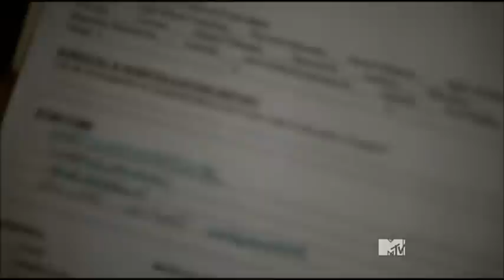Teen Wolf 3x17 Stiles Hospital sub español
OMG!! ame este capitulo es asombroso Stiles!! 0.0
Creditos de este vídeo a seriesyonkis.com